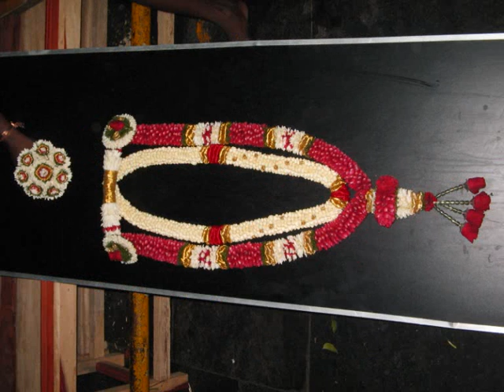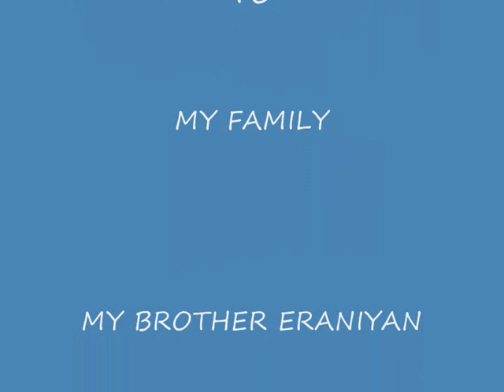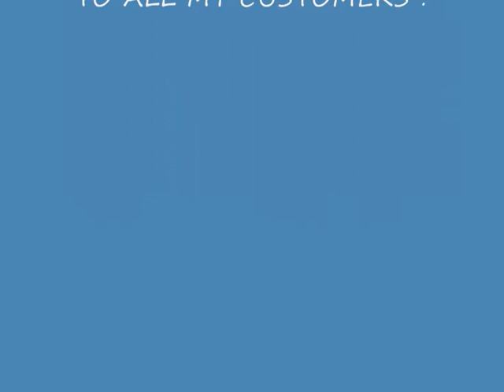GM FLOWER COLLECTION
VARIETY OF FLOWERS GARLANDS